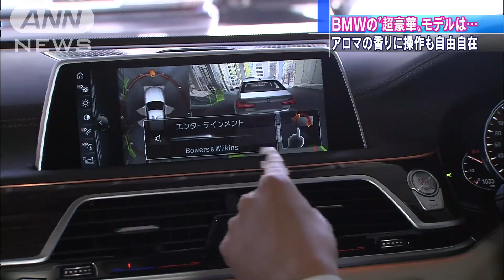BMW超豪華モデル 富裕層向けに“自動〇〇”満載(15/10/07)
ドイツ車大手のBMWが最新機能を備えた富裕層向けの超豪華な新モデルを発表しました。　BMWが発表した「新型7シリーズ」は、ラインナップのなかでも最上位のモデルです。